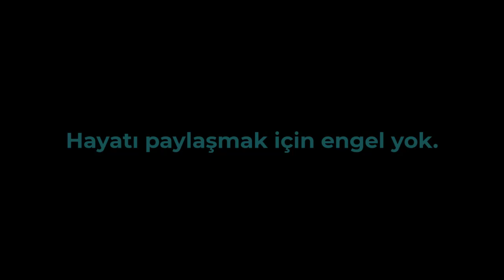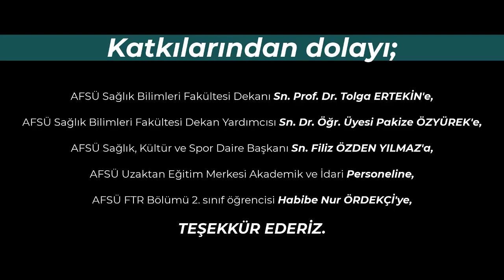Hayatı Paylaşmak İçin Engel Yok - AFSÜ Hemşirelik Öğrencilerinden Dünya Engelliler Günü Videosu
AFSÜ Sağlık Bilimleri Fakültesi Hemşirelik Bölümü öğrencilerinin Dünya Engelliler Günü dolayısıyla hazırladıkları video.